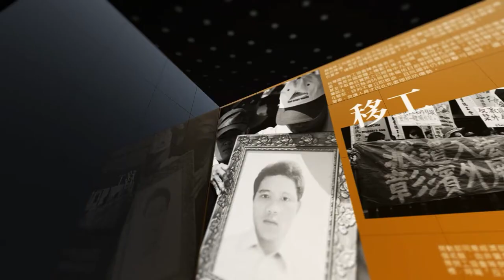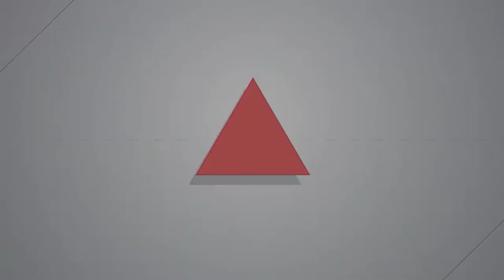【燦爛時光會客室】第347集｜立院倉促闖關！ 精障無人權、社會更安全？｜專訪 林俊儒、李昀｜20220108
【燦爛時光會客室】第347集｜立院倉促闖關！ 精障無人權、社會更安全？

上禮拜我們跟伊甸活泉之家主任 廖福源與台北市心生活協會總幹事 金林，討論到法務部為加強社會安全網絡，擬修法延長精神障礙者的監護處分，恐造成精障者監護無限延長。這樣以「隔離」精障者來保護社會安全的做法引起民間團體不滿，認為無法解決問題，甚至會造成更多問題，精障人權與社會安全的正義再度浮現。

這禮拜我們將從法律及精障者本身繼續討論，這樣的作法是否違憲？台灣失序者聯盟的李昀也在節目中表示，精障者長期受精神疾患所苦，大家卻只看到他們帶來的風險—「暴力」。精神障礙不等於暴力傾向，就算有，也可能是長期來自社會的挫折，導致他們透過暴力來發洩自己的痛苦。

難道「暴力」與精障就該畫上等號嗎？剝奪精障者的人權，來保全社會安全就是最好的做法嗎？本集節目邀請到司法改革基金會律師林俊儒與台灣失序者聯盟創辦人李昀，來和我們討論安全與人權的兩難該如何解決？
👉訂閱燦爛時光會客室 podcast，線上隨時聽
👉燦爛時光會客室IG開張啦！